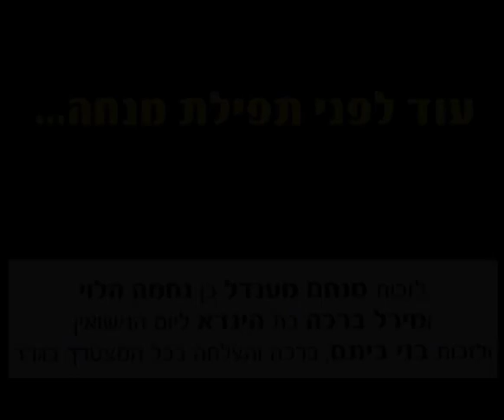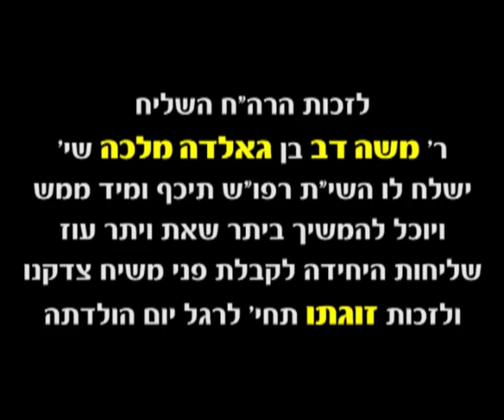לראות את מלכנו הוידאו היומי ד אדר ב 507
"ונשלמה פרים שפתינו", חז"ל תיקנו בזמן הגלות את התפילות שאנו מתפללים בשפתיים, (שפתינו) כתשלום (ונשלמה), תמורת הקרבת הפרים ושאר הקרבנות בבית המקדש.
וביחד עם זה שאנו מתפללים לבניין בית המקדש שהגדרתו, לפי הרמב"ם, "בית להקריב בו קרבנות", יש שלימות יתרה ב"הקרבת הקרבנות" שבתפילה עוד יותר מאשר הקרבת קרבנות בבית המקדש, משני טעמים:
א. בבית המקדש, רק כהנים שהיו עובדים בבית המקדש באותו יום, היו מקריבים בפועל את הקרבנות, לעומת התפילה שאותה מתפללים אותה כל ישראל, ולא רק הכהנים שנמצאים בבית המקדש,
ב. המילה "נשלמה" זה גם מלשון "השלמה ושלימות", שבזמן בית המקדש, ייתכנו בעבודת הקרבנות שיש בה הרבה פרטים "טעויות אנוש", אבל כאשר מתפללים בציווי הקב"ה שהוא אמר שזו תהיה השלימות של הקרבת הקרבנות, אז זה בוודאי כך. בשלימות.
וביחד עם זה, בתחילת התפילה כל יום אנו מתפללים "שיבנה בית המקדש במהרה בימינו", ואז, כשיבנה, ותחזור עבודת הקרבנות, לא יבטלו התפילות שיש להן מעלה יתרה על עבודת הקרבנות, אבל אז תהיה גם השלימות של הקרבת הקרבנות בפועל, ובעיקר "קרבן תודה", כמו שהקריב אדם הראשון ביום שנברא, וכמו שהקריב נח כשיצא מהתבה. "תודה" על הגאולה האמיתית והשלמה.